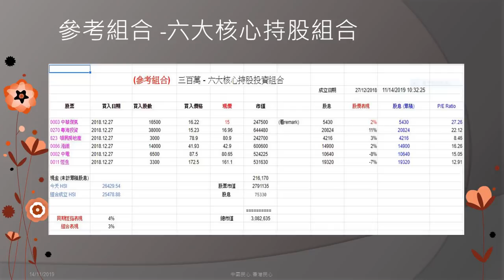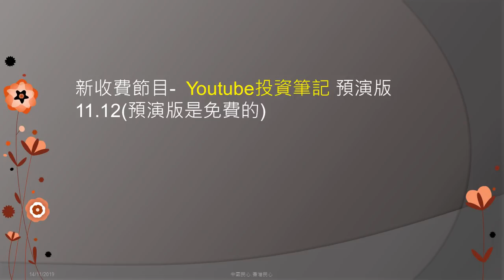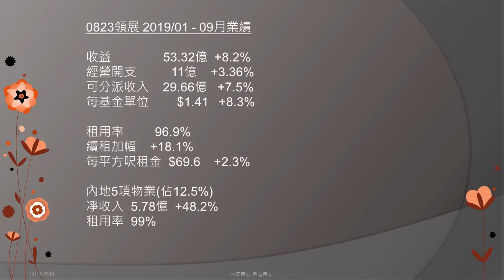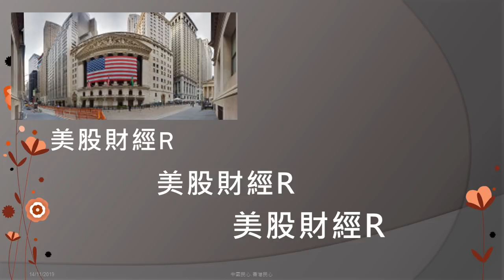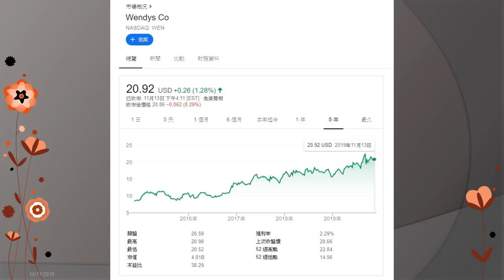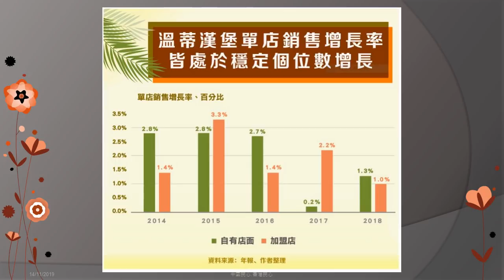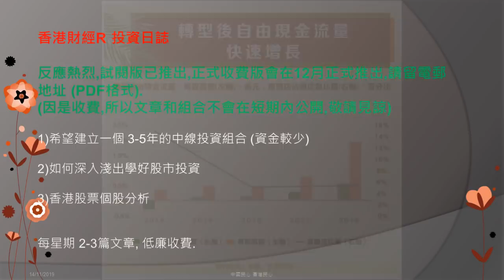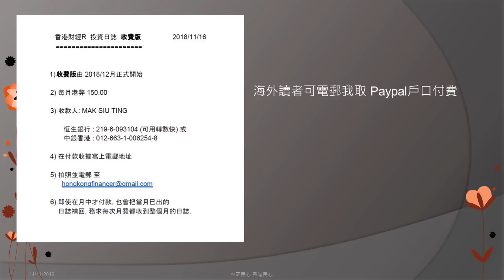香港財經 R 美股財經 R 20191114 0823領展2019/1-3季業績 / Wendy’s Burger如何賺錢?